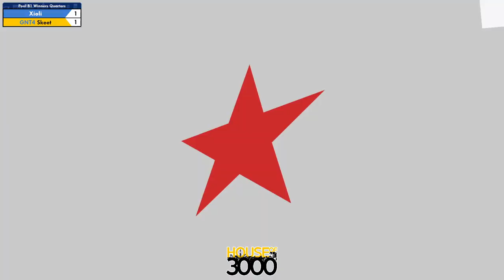Xeno345 Pool B1 Winners Quarters Xioli vs Skeet